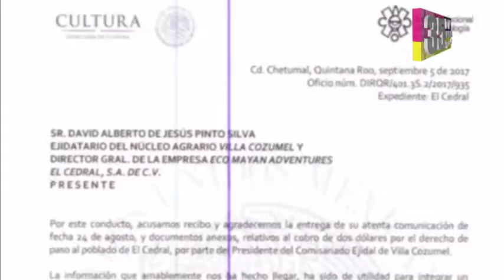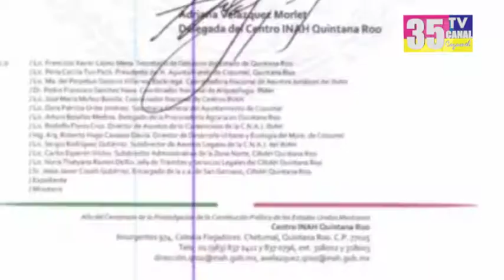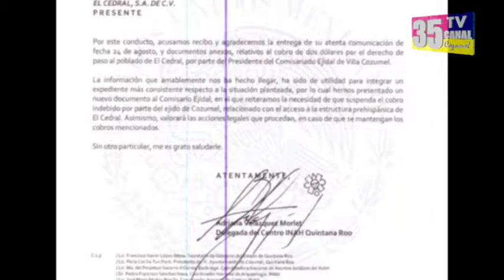Aceptada denuncia del ejido Cozumel hacia titular del INAH 24/10/2017